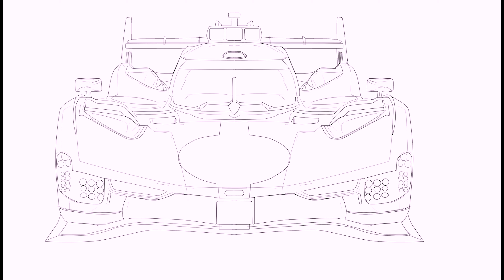Sainz sorpreso ! Leclerc sapeva di aver saputo... TG Effe 1 News 13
Padock News - Il podcast che ti porta nel cuore della Formula 1

Tutte le novità tecniche, approfondimenti sul mondo della tecnica della Formula 1 del passato e del presente. Analisi con illustrazioni e video, dalla parte telaistica a quella aerodinamica. Articoli scritti da ingegneri del settore
Il TG dei motori di newsf1.it
In questa puntata la vicenda Sainz, Leclerc dopo la presentazione della
Poi, Mercedes, Hamilton Mclaren e tanto altro.

Foto Credits :
foto e Video via media center e social twitter Pirelli, Red Bull, Ferrari, McLaren e Mercedes AMG
Alpine e Visa cash AP RB e Formula 1

I contenuti presenti su questo canale sono di proprietà del titolare del canale youtube e dei rispettivi autori del video

Non possono essere copiati, riprodotti, pubblicati o redistribuiti perché appartenenti all'autore stesso, se non dopo autorizzazione affermativa scritta alla richiesta di utilizzo.

E’ vietata la copia anche parziale e la riproduzione dei contenuti in qualsiasi modo o forma.

Legge 633/41